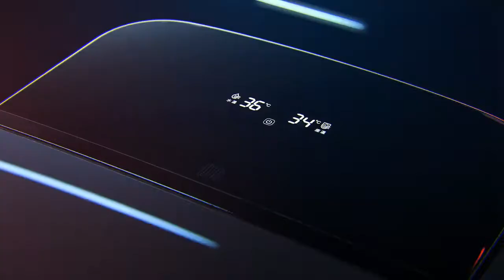Умный унитаз Dabai Shuangqing Supercharged Smart Toilet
• Система умного дома Xiaomi Smart Home – базовый набор с хабом и датчиками